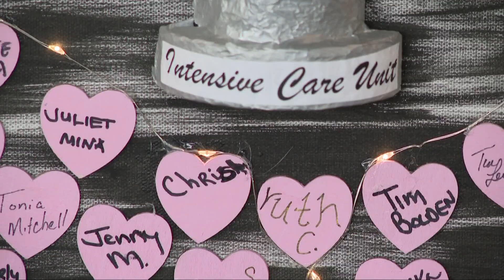Cleveland Clinic ICU teams showcase art memorial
Since March, Cleveland Clinic has been offering this form of art therapy. ICU frontline workers have been creating the artwork since then.

The COVID-19 pandemic in many ways caused grief and trauma to all who were directly or indirectly affected by it. Healthcare workers have been no exception.

The healthcare workers who have been on the front lines during the last two years all have unique stories about their own grief and trauma after seeing just how devastating COVID can be to not only the individuals they treat, but the families of those individuals as well.

Intensive Care Unit (ICU) teams across eight Cleveland Clinic campuses have come together to showcase a project that has been used as a way to provide a therapeutic activity to the healthcare workers while allowing them to express those feelings through art.

Since March of 2022, the ICU workers of the Clinic have been working on the pieces of art that are now being showcased on the Clinic campuses.